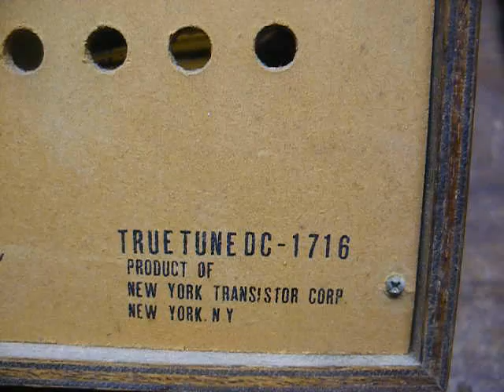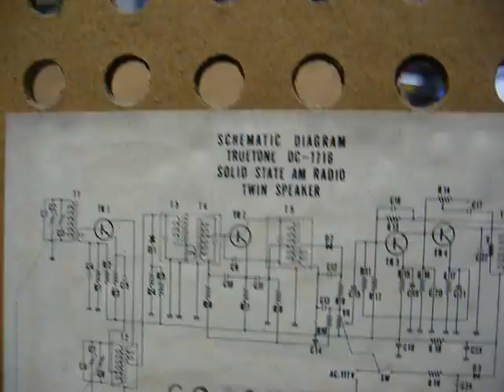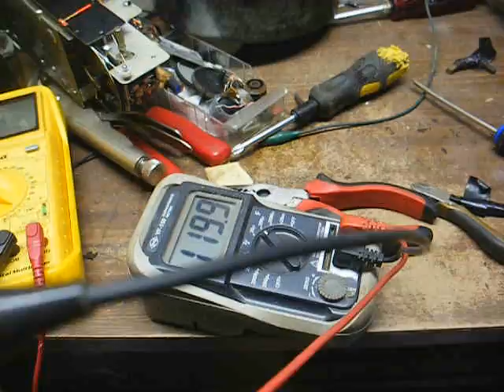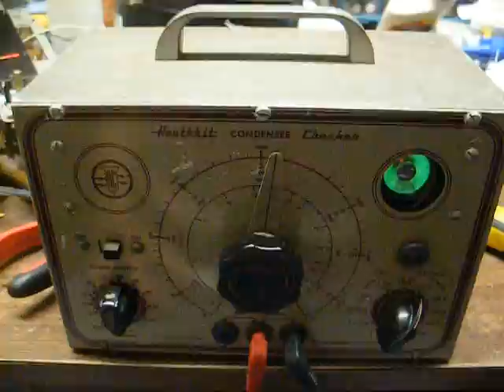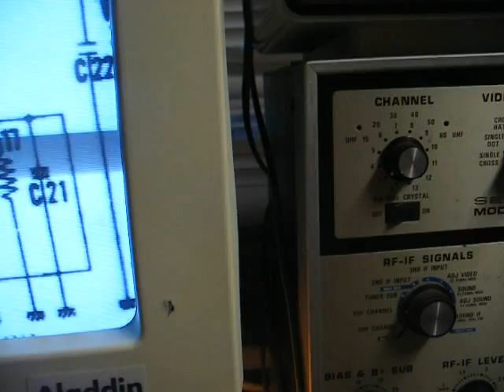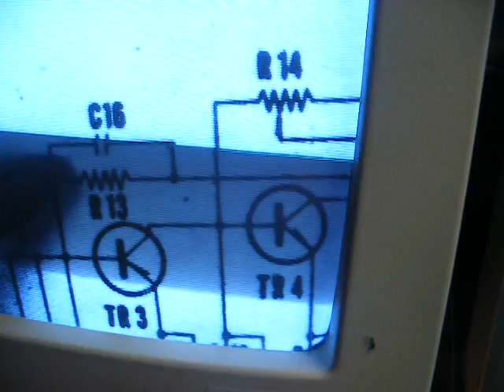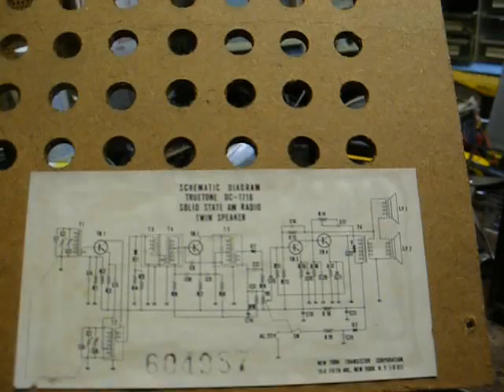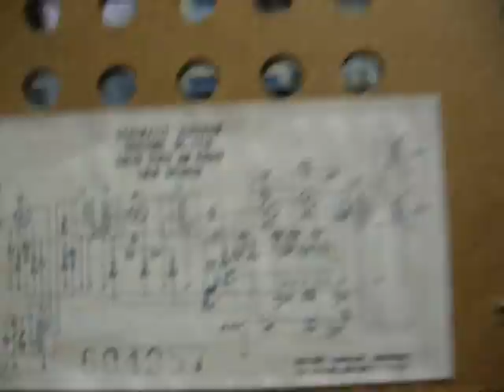Repair of a 1960's Truetone AM solid state table radio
A mid-to-late '60's Japanese-built 4-transistor Truetone (Western Auto) AM tube radio.